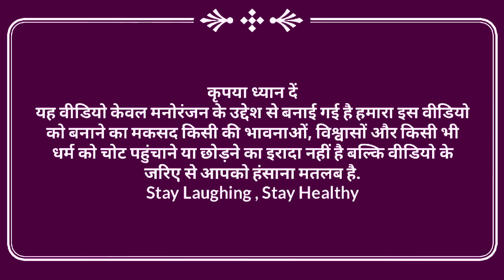मेहरारु गय नईहरे | अवधी देहाती कॉमेडी | भइयाराम गुप्ता